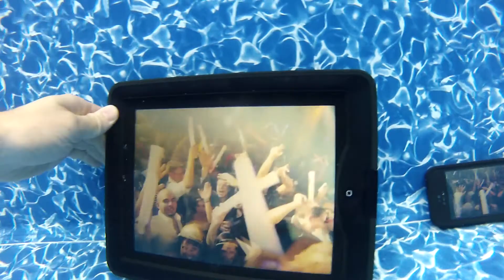Case LifeProof For iPad And iPhone In Pool.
Teste Mes Boitier LifeProof pour iPhone et iPad Dans La Picine et Ya Pas De Probleme Pour La Pluie lol.